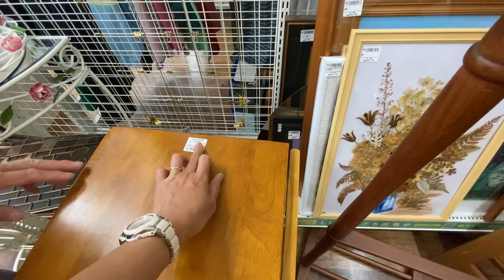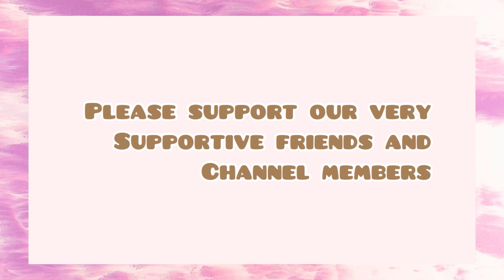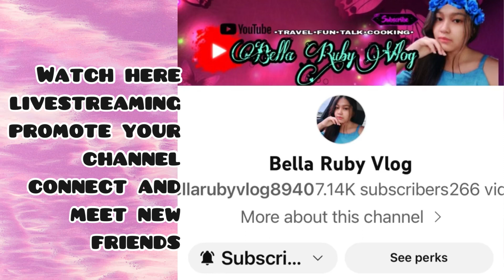Flex ko lang nabili ko stand sa recycle shop